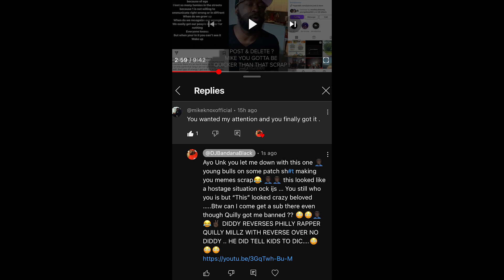MIKE KNOX PRESSED ME OVER THAT MEEK MILL HOSTAGE SITUATION 😳😳😳 (Proof inside )